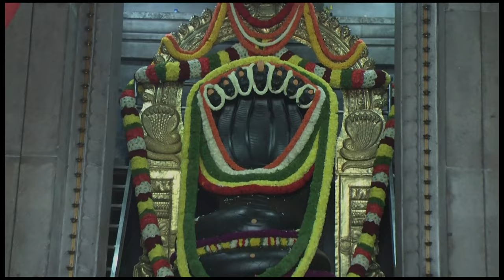Chest Pain Home Remedies - Dr. Gowriamma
Chest Pain Home Remedies
- Dr. Gowriamma

You can also write to us on